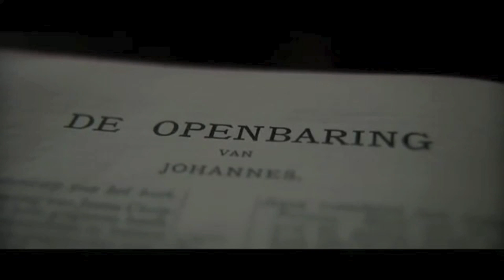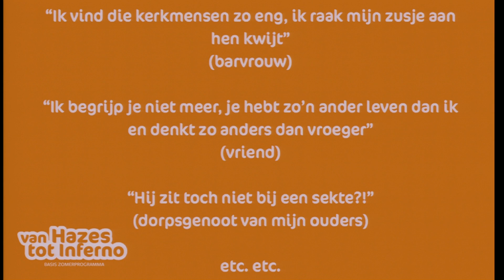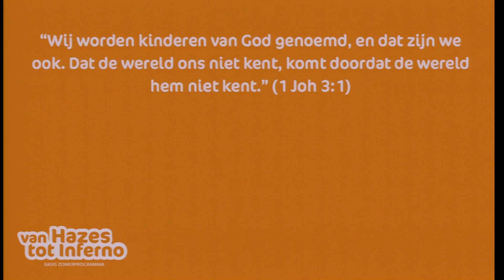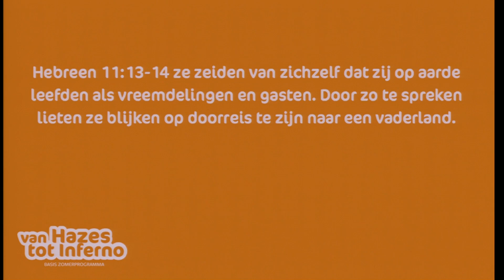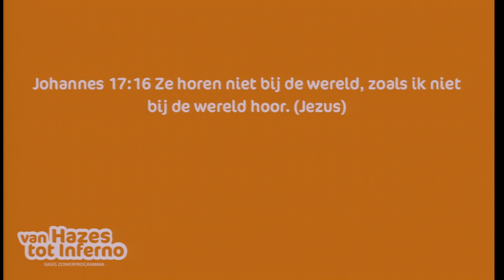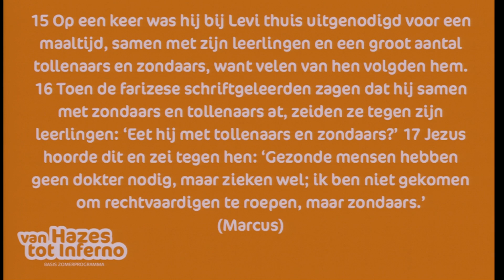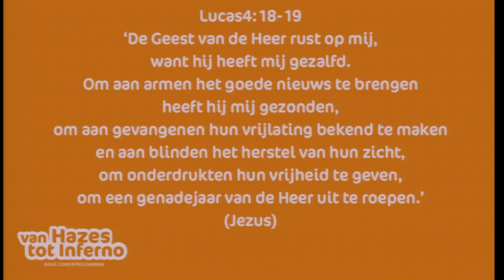Basisdienst 25-08-2013 - Knielen op een bed violen - Jan Siebelink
Van Hazes tot Inferno - Knielen op een bed violen - Jan Siebelink

Diensten in deze serie:
- Ik leef niet meer voor jou
- Inferno - Dan Brown
- Ik mis je - Maaike Ouboter
- Uit m'n bol - Andre Hazes
- Geef mij je angst - Andre Hazes
- Knielen op een bed violen - Jan Siebelink